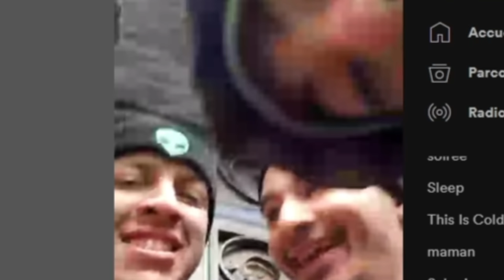Je rencontre des inconnus (Y'a des mecs vraiment chelou mdrrrr...)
Nouvelle vidéo je vais sur Omegle, première fois de ma vie! Et je rencontre plein de gens et pas mal de mecs chelous mdr!
Hésitez pas à me dire si tu veux un épisode 2!